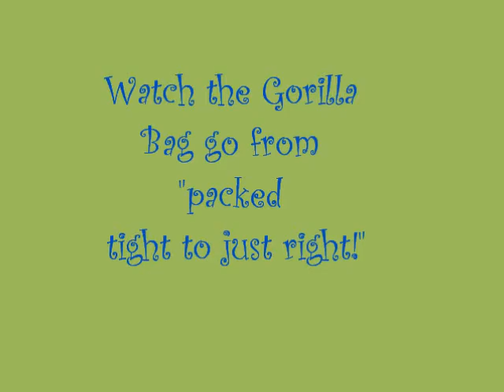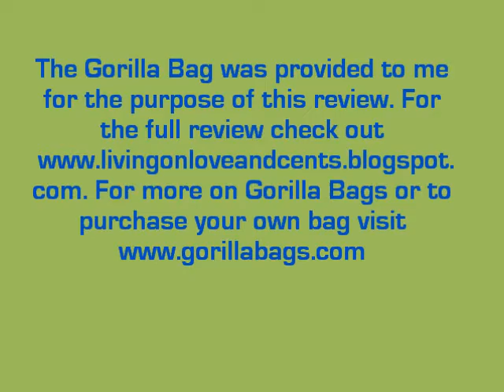Gorilla Bag Review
See the Gorilla Bag in Action